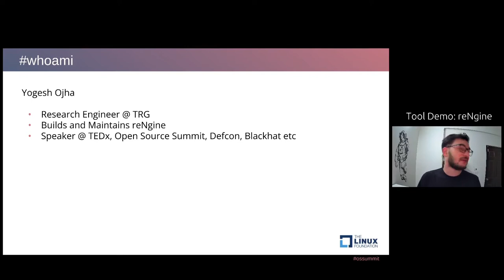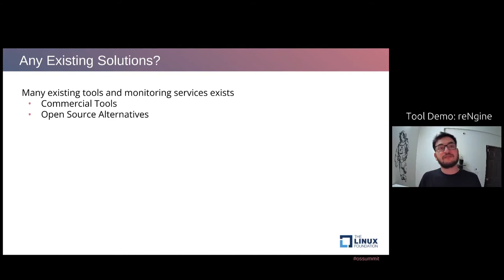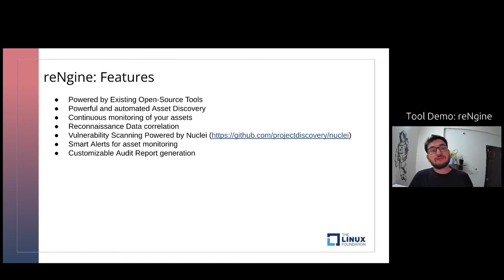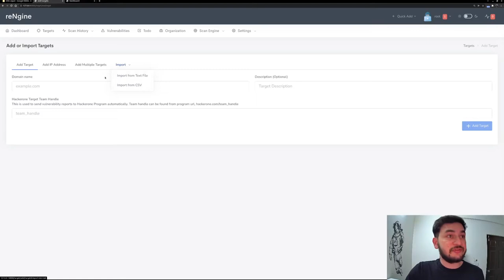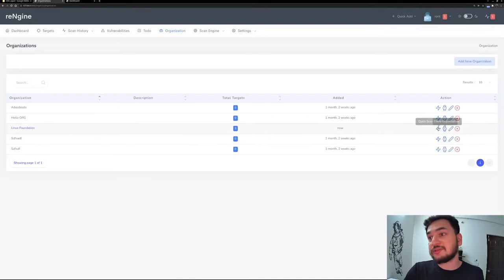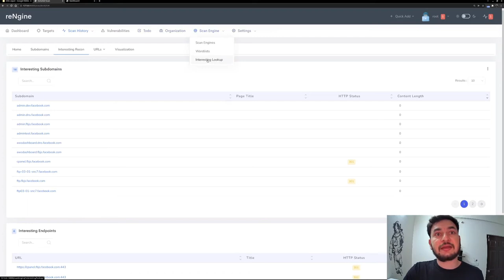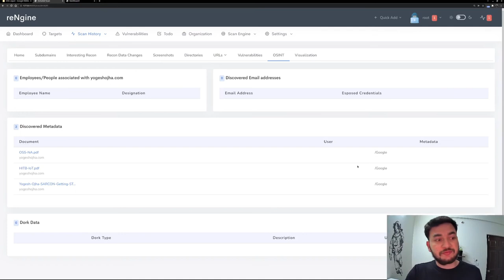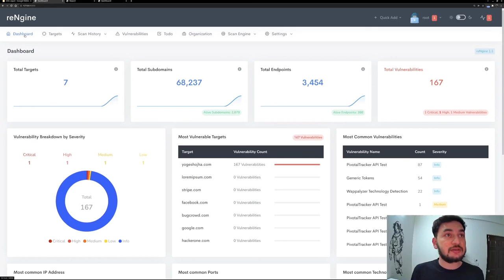reNgine An Automated Reconnaissance Framework - Yogesh Ojha